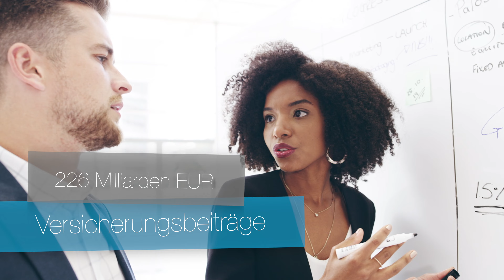Image Insurheads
Wir verbinden alle beteiligten Personen und Unternehmen der Versicherungsbranche digital und sorgen nachhaltig für Idealbedingungen und Planungssicherheit, indem wir die Stellenbesetzung neu definieren, die Weiterbildung für alle zugänglich machen, die Maklernachfolge optimieren und die Ausbildung unterstützen.